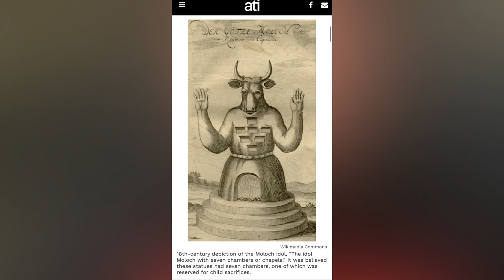Simpson’s Predict AstroWorld Tragedy